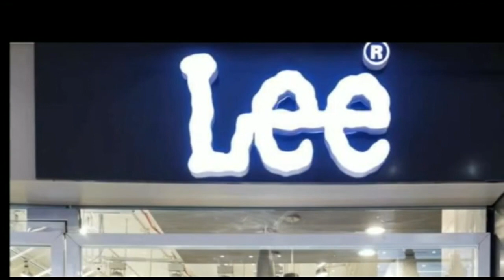खगड़िया गंगा में नाव पलटने से 4 की मौ'त कुछ लोग लापता